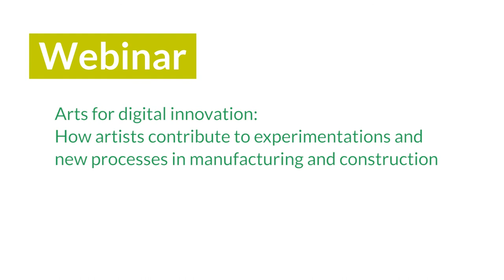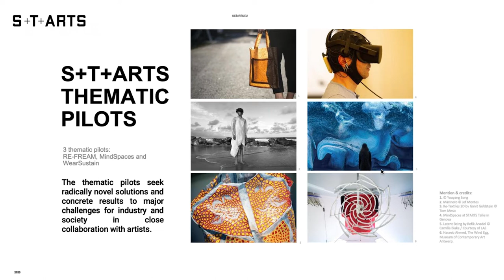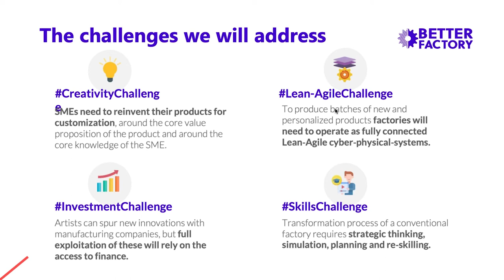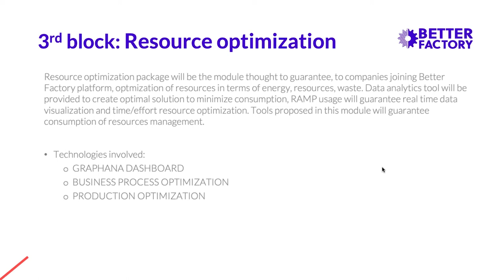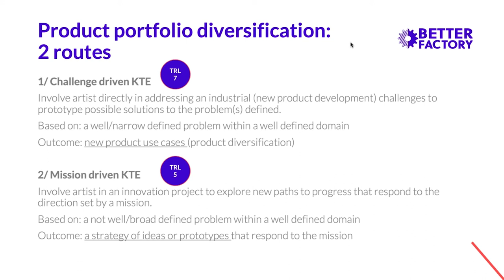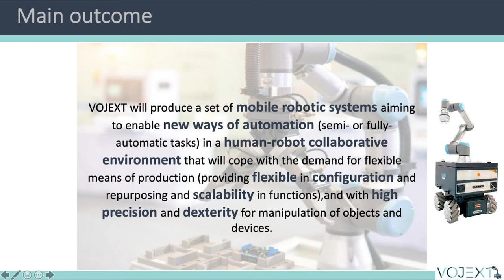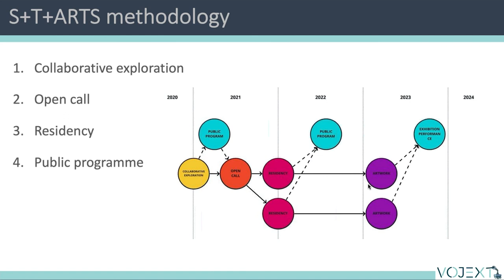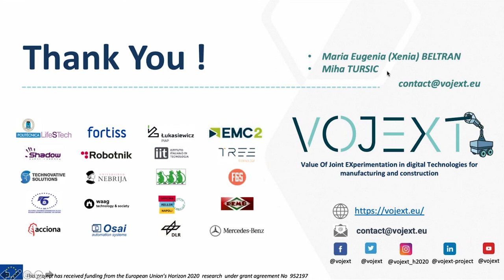How artists contribute to experimentations and new processes in manufacturing